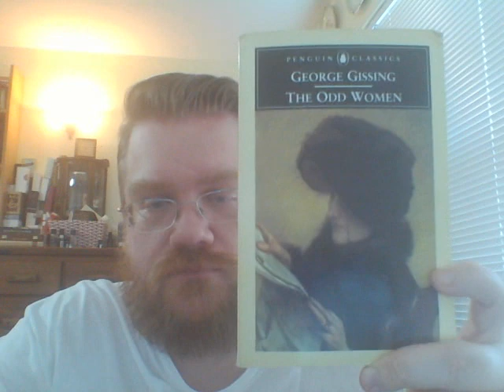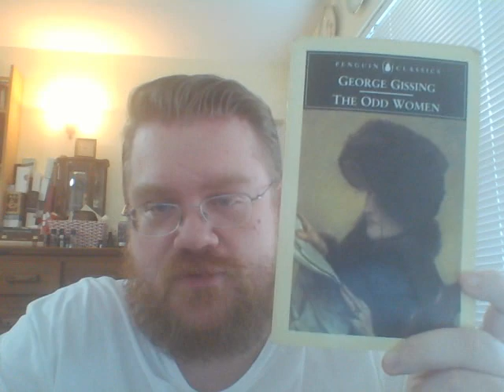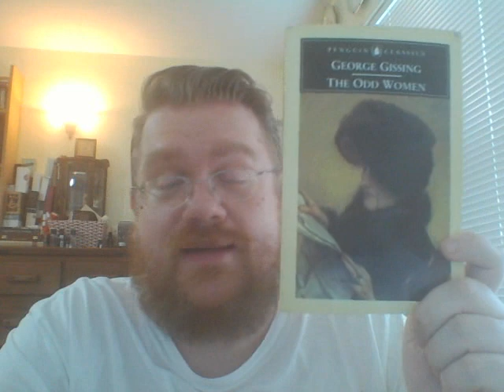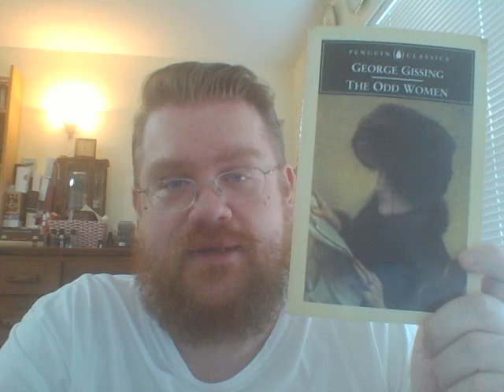Review of "Odd Women" by George Gissing